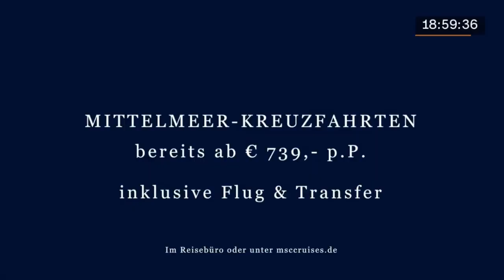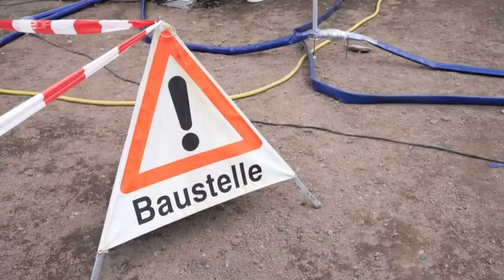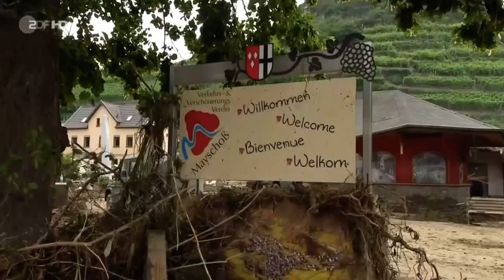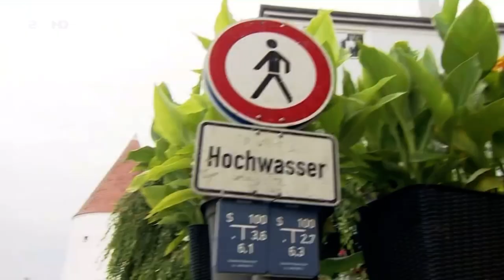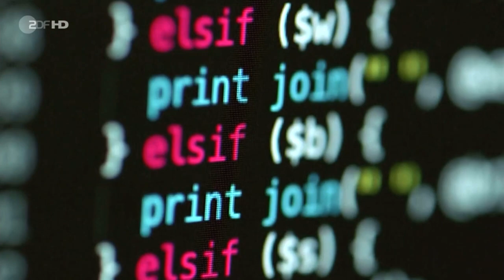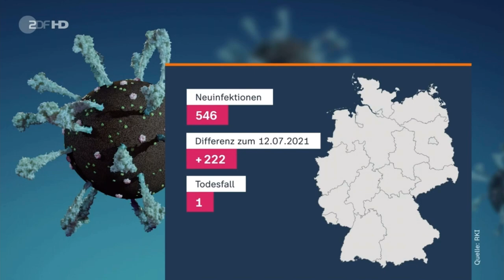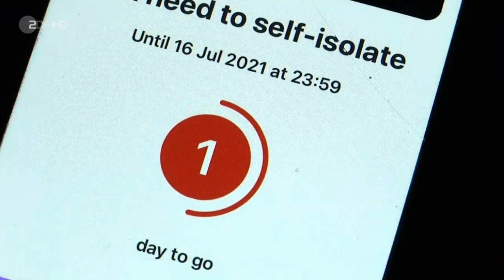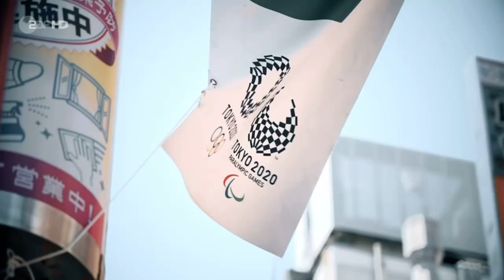ZDF Heute 19.07.2021 neues Studio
00:00 Werbung

00:30 Vorspann

01:45 Ahrweiler: Strom, Wasser und Gas fehlen
Die akute Hochwassergefahr ist vorbei, der Schock nicht.
Besonders schwer getroffen hat es den Kreis Ahrweiler in
Rheinland-Pfalz, das Ausmaß der Zerstörung dort ist groß

04:22 Es fehlt "an den ganz elementaren Dingen'
Viele Menschen im Landkreis Ahrweiler haben bei der
Hochwasser-Katastrophe alles verloren. ZDF-Reporter Bobby
Cherian berichtet von der Lage der Bewohner*innen in Bad
Neuenahr-Ahrweiler.

05:25 Hochwasser-Lage in Mayschoß
Auch den Weinort Mayschoß im Landkreis Ahrweiler haben die
Unwetter heftig getroffen. Auf Straßen und Gleisen türmen sich
Geröll, der Ort ist nach wie vor kaum zu erreichen.

07:10 Altena: Aufräumarbeiten im Gange
In Nordrhein-Westfalen wird vielerorts das Ausmaß der
Hochwasserschäden sichtbar. In Altena laufen bereits die
Aufräumarbeiten, der Ort ist jedoch nach wie vor schwer
verwüstet.

09:11 Lehren aus der Katastrophe ziehen
Nach der Hochwasser-Katastrophe werden Fragen immer lauter:
Wurde ausreichend gewarnt und wie liefen die Einsätze? Das
Funknetz der Einsatzkräfte bereitete offenbar Probleme.

12:11 "Pegasus"-Spionage: Journalisten im Visier
Berichten zufolge haben autoritäre Staaten weltweit unliebsame
Kritiker*innen ausspioniert. Mithilfe der israelischen "Pegasus"
Software wurden offenbar hunderte Mobiltelefone abgehört.

14:51 England hebt Corona-Maßnahmen auf
Seit Mitternacht gelten in England kaum mehr Corona-Regeln.Der
"Freedom Day" bedeutet das Ende für Maskenpflicht und
Abstandsregeln - trotz rasant steigender Infektionszahlen.

17:29 Sport mit Norbert Lehmann

19:42 Abspann